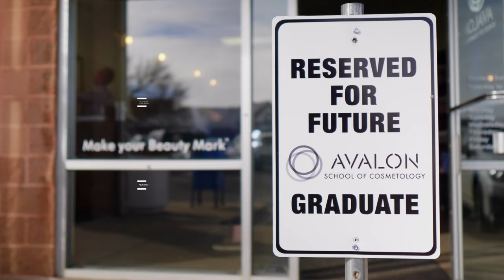Avalon: School of Cosmetology Promo Video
Promo video created for Avalon: School of Cosmetology in 2020.